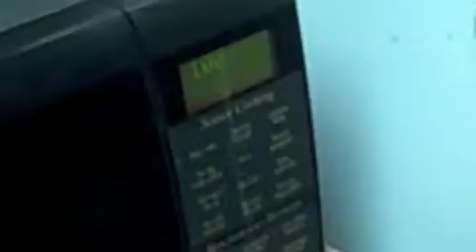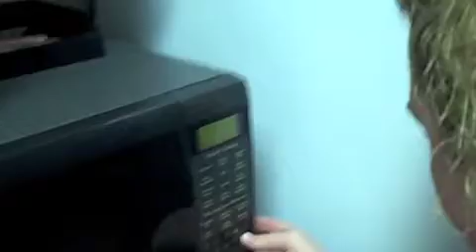Kitchen Shoppe Cooking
Amber from the Kitchen Shoppe melts some chocolate